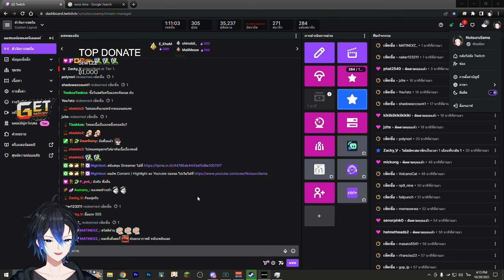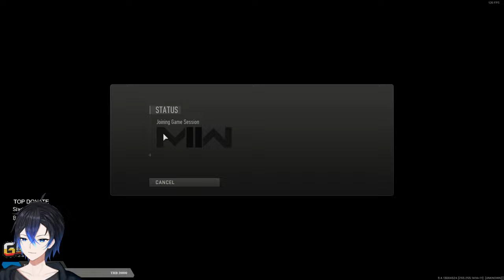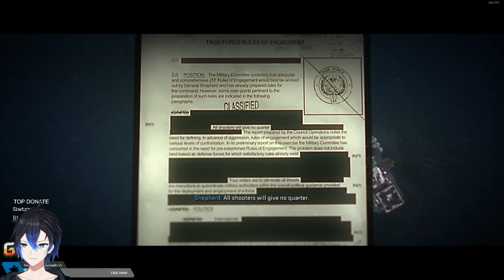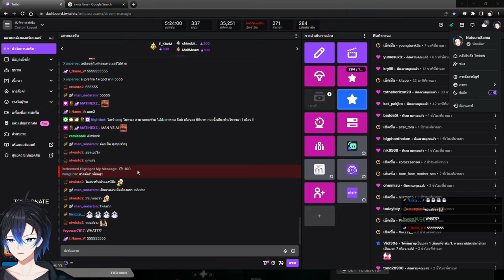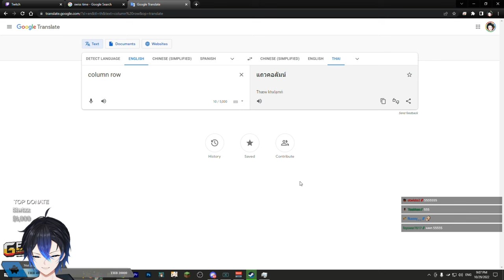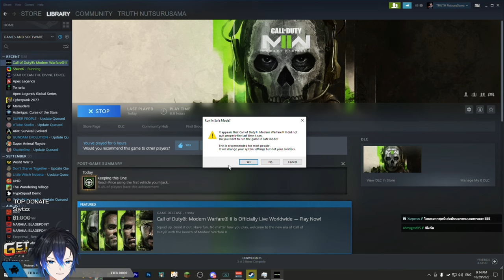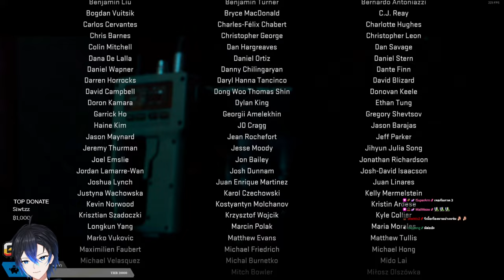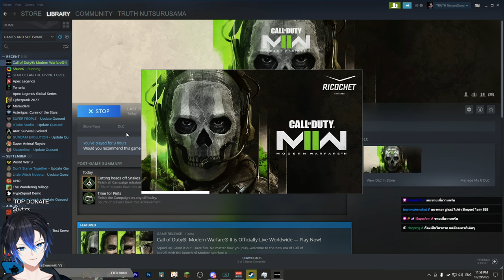[ย้อนหลัง] COD MW2 Veteran Mode Gameplay RTX4090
เดี๋ยวมาใส่ Time stamp ตอนว่าง

4:51:20 เจอบัค
5:31:30 ต่อหลังจากเจอบัค

Twitch.tv/NutsuruSama